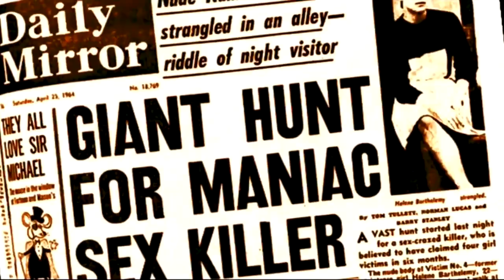The Cardinal Killer Strikes | St. Louis Serial Killer on the Loose 2021 | True Crime Podcast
Special thanks to Benjamin, Josh, and Jared for participating in this discussion.

Some in St. Louis Fear a Serial Killer is on the Loose

You can purchase the "Jack the Ripper: the Man Behind the Blade" book available in hardcover, paperback, ebook and on audible

If you're an author and looking for someone to narrate your audiobook, you can find Ben's ACX profile here:

You can find the Masters of the Geekverse facebook